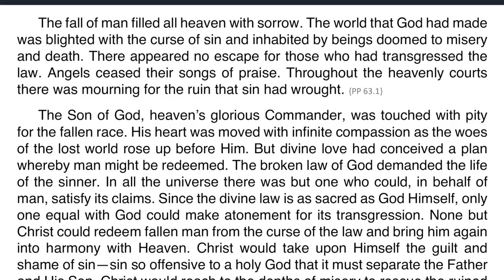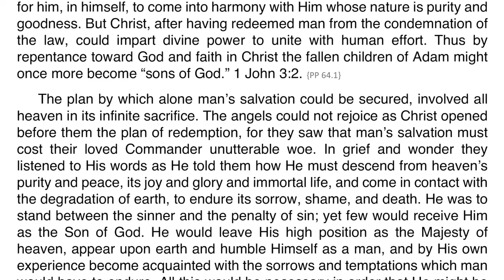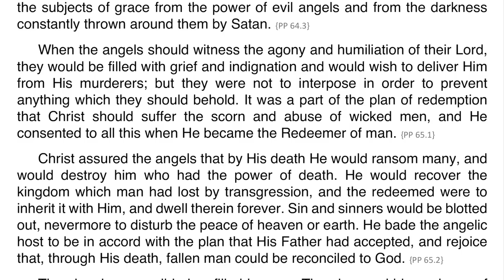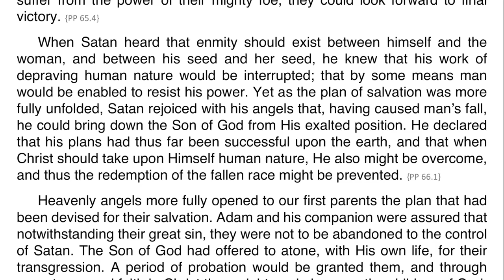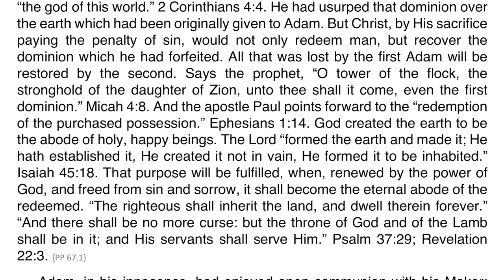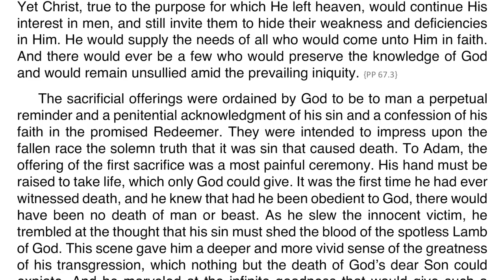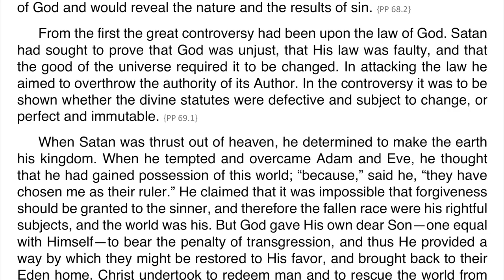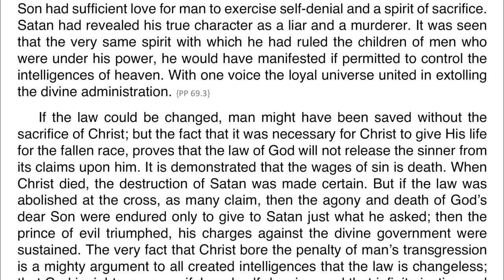Patriarchs and Prophets – Chapter 04 – The Plan of Redemption